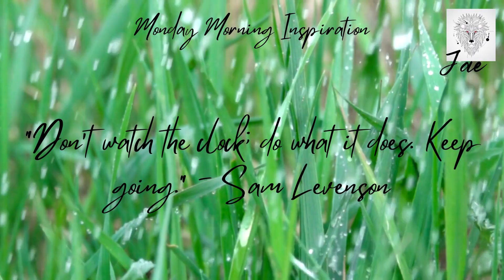Monday Morninng Motivation